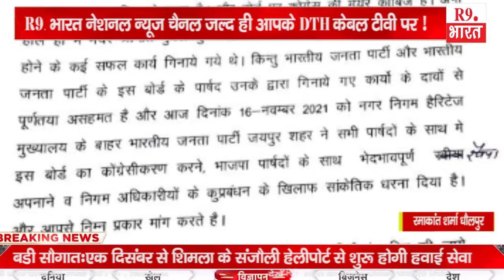खबरे राजस्थान से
रमाकांत शर्मा धौलपुर